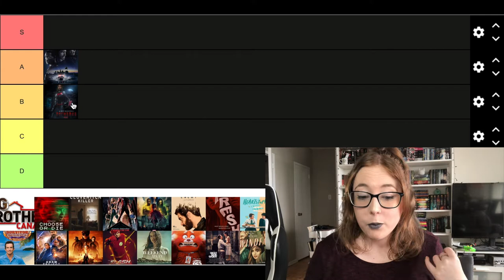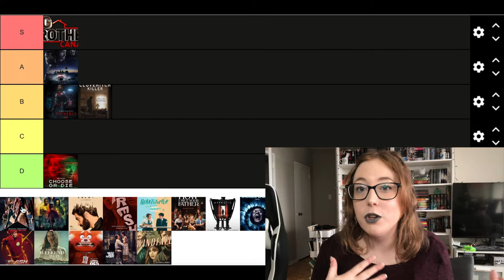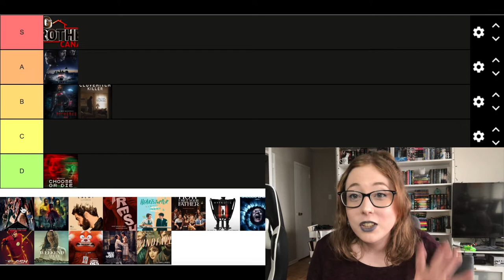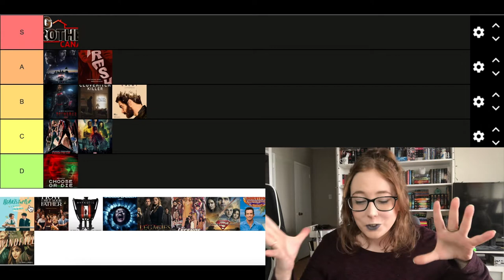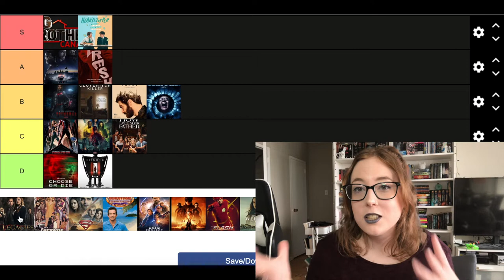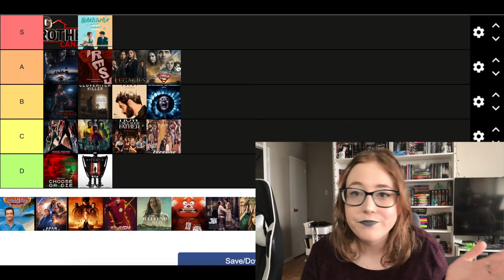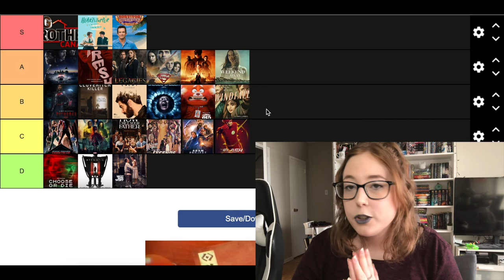tier ranking what i watched recently | heartstopper, the batman, west side story...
Hi there! Today I'll be tier ranking all of the tv shows and movies I've watched in March and April. There were some great ones and some very bad haha. Let me know if you've watched any of these too!